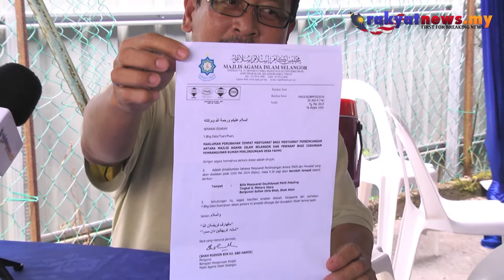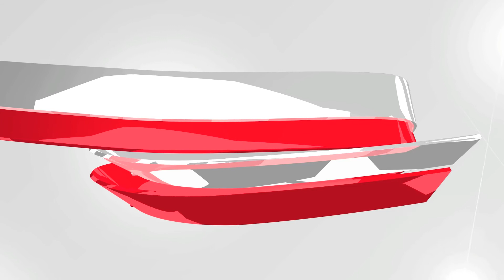Cadangan MAIS Bertentangan Objektif Wakaf Desa Fahmi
Cadangan pembinaan rumah Perlindungan Desa Fahmi oleh Majlis Agama Islam Selangor (MAIS) disifatkan masih belum cenderung ke arah maksud wakaf yang sebenar.Pengerusi Wakaf Desa Fahmi Dr Kamarolzaman Hajar berkata, perlindungan Desa Fahmi mempunyai maksud yang berbeza dengan pengertian wakaf sebenar.

Video/editing : Romy Irwan Shah